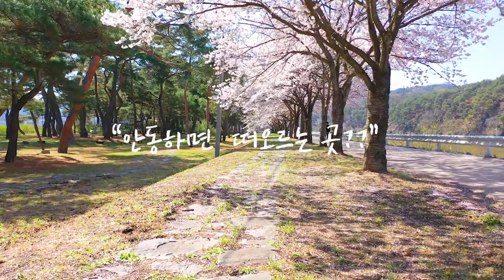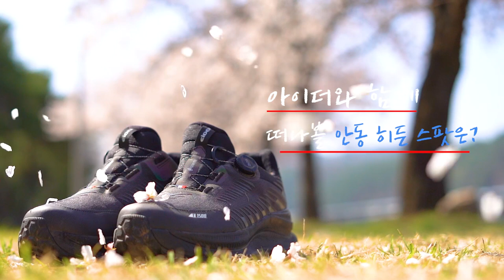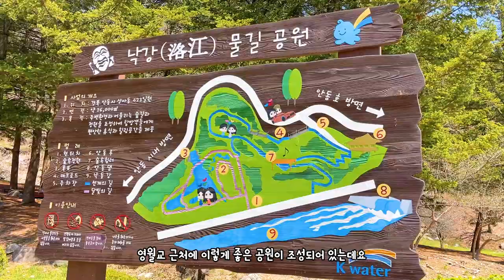안동 봄 여행지 추천 히든 스팟 & 포토스팟 봄에는 딱! 아이더 투어링 웨어 입고 출발 !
안동 봄 여행지 추천 히든 스팟 & 포토스팟 (with 아이더 투어링 웨어 & 워크)

*본 콘텐츠는 광고를 포함하고 있습니다
아이더와 함께하는 코비가의 20201년 두번째 콜라보 프로젝트 !

안동하면 떠오르는 여행지는?
영월교? 하회마을? 도산서원?
NO. 이번에는 안동의 숨은 명소와 포토스팟을 찾아 떠났습니다

아직 벚꽃이 가득한 백운정 유원지 !
비밀 장소 같은 곳이 있는 낙강 물길 공원
그리고 병산성원과 부용대까지

아직 봄느낌 가득한 안동으로 떠나 보시죠 !